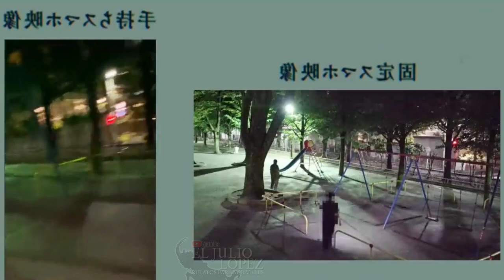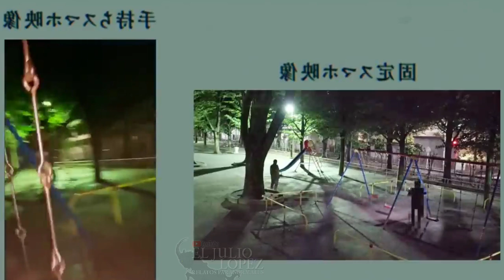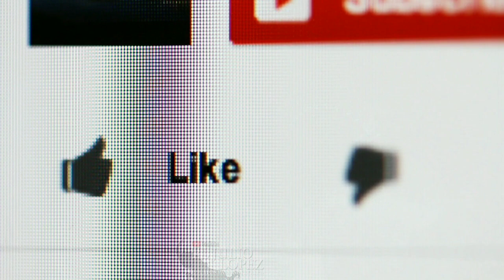6 Casos PERTURBADORES Que Causan Pesadillas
Día a día se suben muchos videos a la red y un poco de ese material a veces lleva dentro de si misterio algunos mas aterradores que otros, lo que vas a ver a continuación es una colección de videos realmente perturbadores que pueden que provoquen en ti escalofríos.